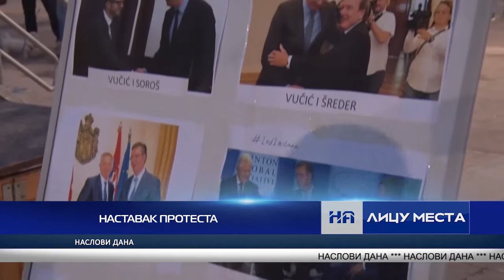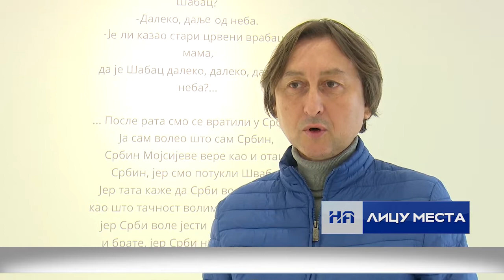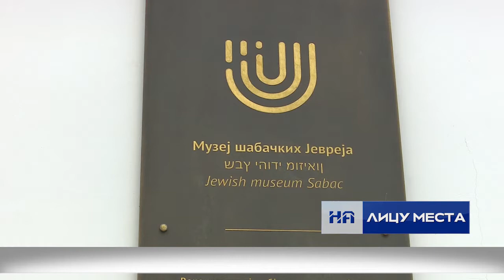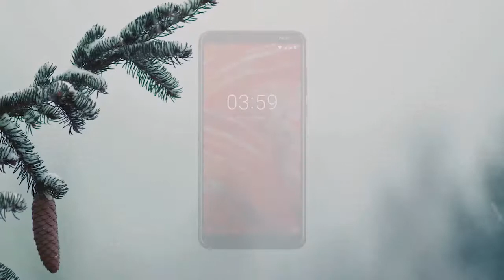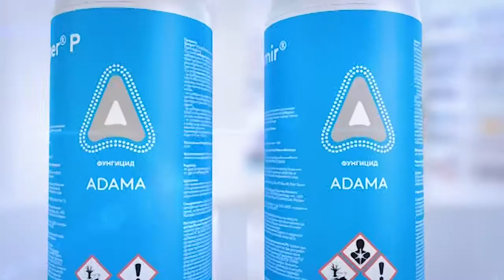Informativna emisija "Na licu mesta", subota 16.3.2019